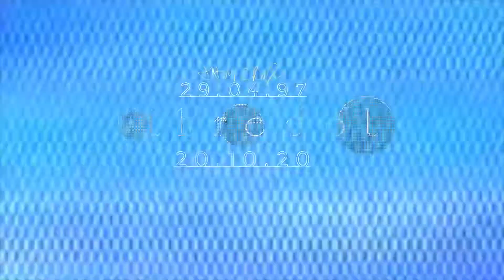Hold Follow OQCD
Song No.7. Not time stamp wise.

Possibly 1997.

l had missed creating music as l went back to film making, so l found old footage and made a film clip to go with my very first production of a song, using a few tape decks, an organ, a drum machine, an electric 6 of course and a hi8 camera.

l still considered myself  done with music and it was just a test to see if l could create a song.

but l knew l had to create a soundtrack of Instrumentals as a score and a few songs.

So tied to a soundtrack and not considered as a song, this is what l tell myself anyway.

That l created this to fill in the Gap that l have rediscovered in the ♡ of making noise.